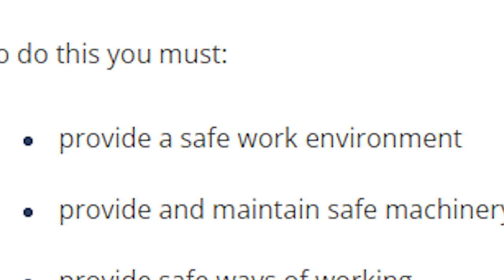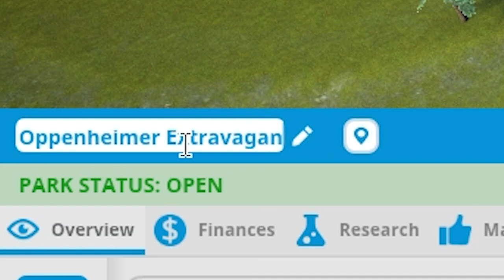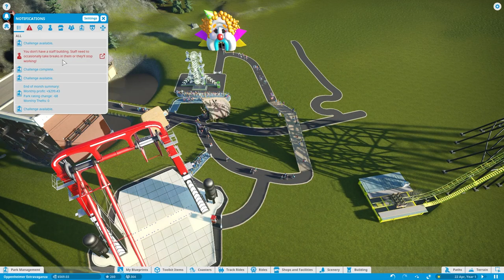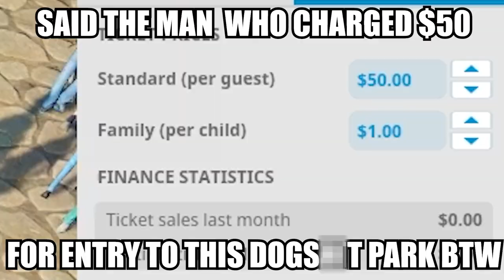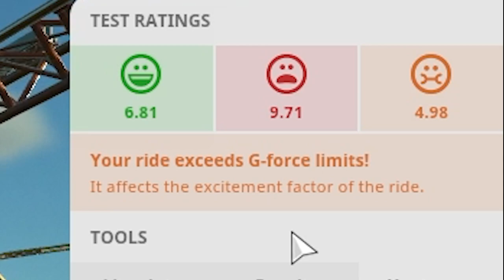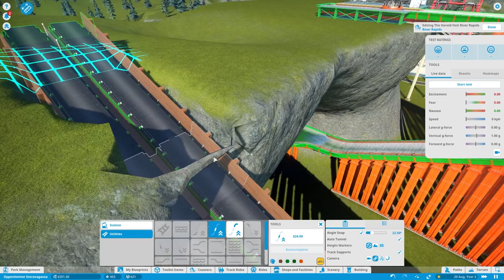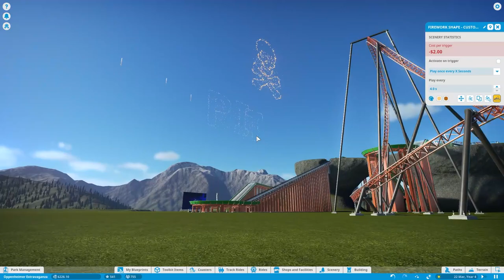I Became The Worst Park Owner In Planet Coaster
R.I.P Harold Holt you would've loved Aquaman 2

Music used
Grand Opening - Lud and Schlatt's Musical Emporium